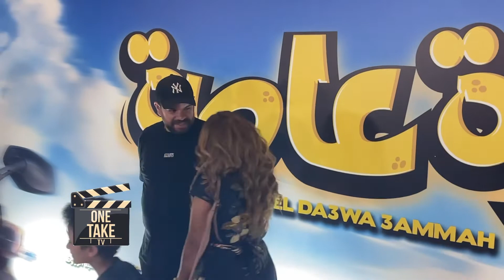عبد الرحمة توتا يطمئن الجمهور على حالته الصحية في العرض الخاص لفيلمه الجديد " الدعوة عامة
ONE TAKE#الحصري_عندنا